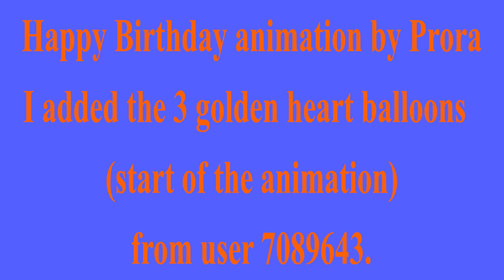🎂 HAPPY BIRTHDAY MUM 🎈 (French Parisian Accent)